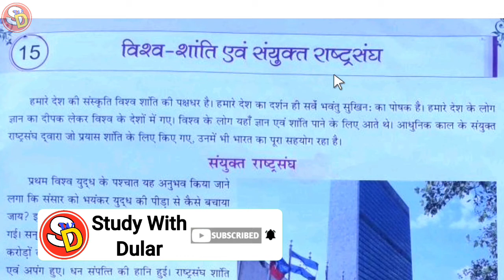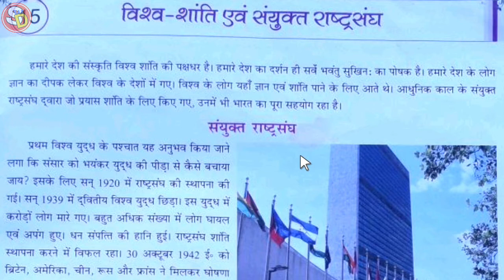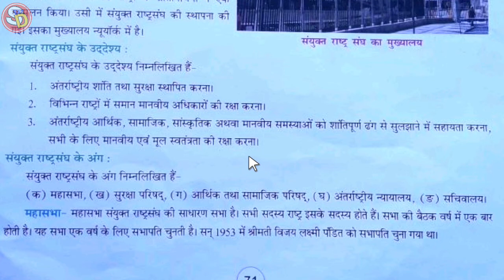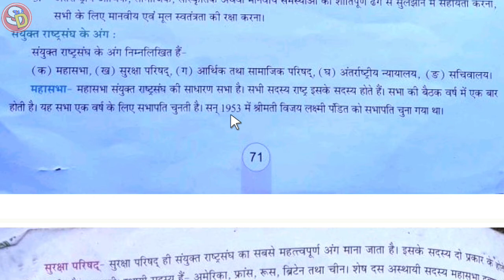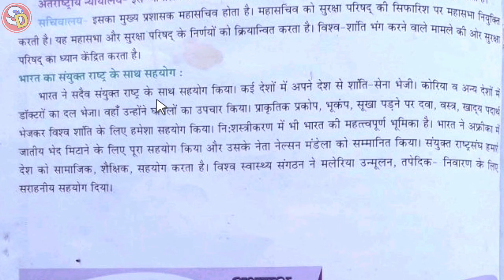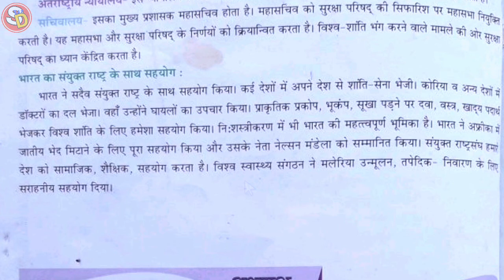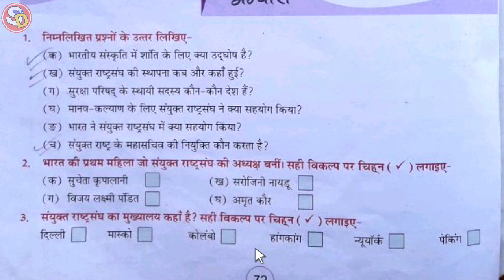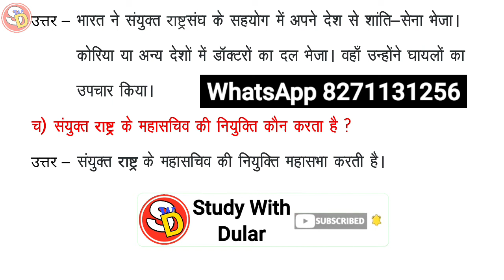विश्व-शांति और संयुक्त राष्ट्रसंघ Ch 15 Sst Class 5 With Ques Ans Sarswati Shishu Vidya Mandir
नमस्कार
बच्चों इस विडियो में Class 5 Sst Ch 15 की स्टडी करवाया गया है और उसके प्रश्न उत्तर भी करवाया गया है। आप सभी इस विडियो को ध्यान पूर्वक देखकर समझें और उसके प्रश्न उत्तर भी याद करें।